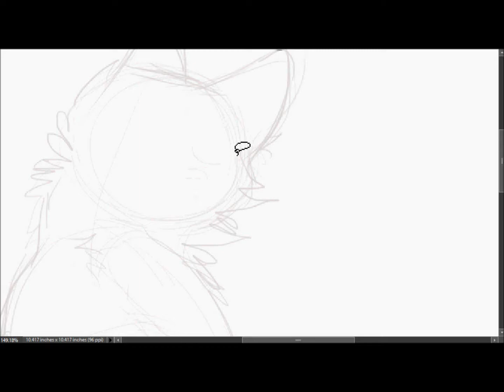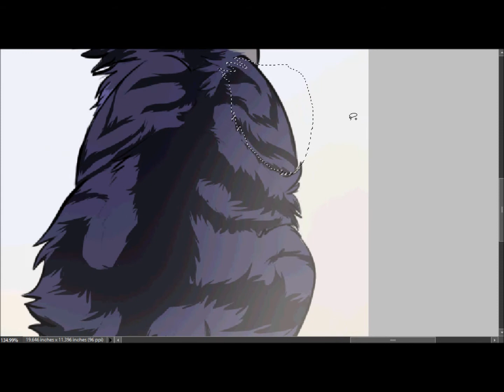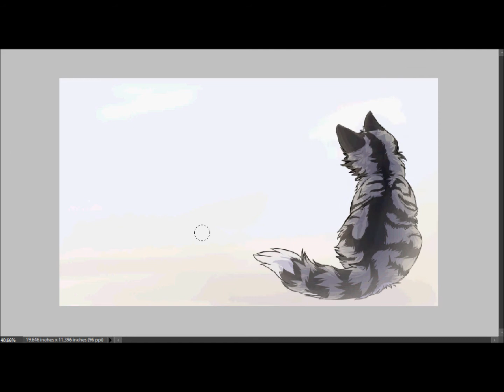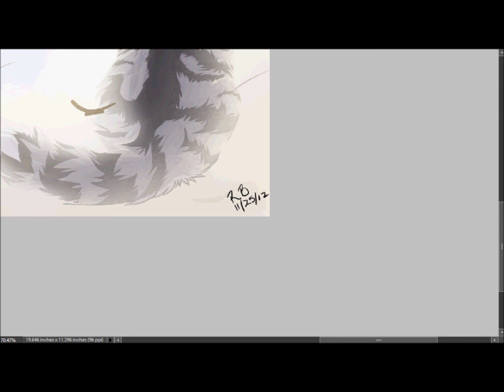Dust in the Wind *Video Draw*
Drawing of my character Storm I did last night in 45min - 1 hour when I got tired of working on a commission (that is killing me askljdfalj)

Song is Dust in the Wind by Kansas